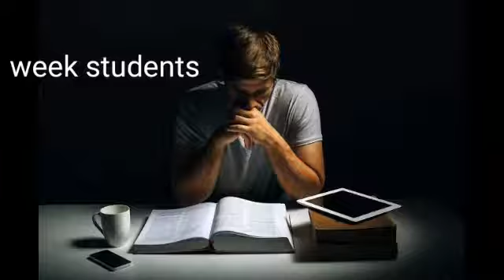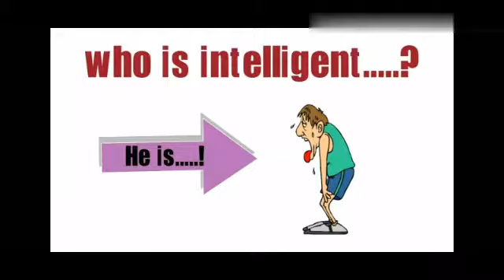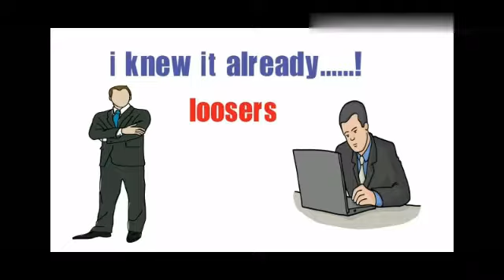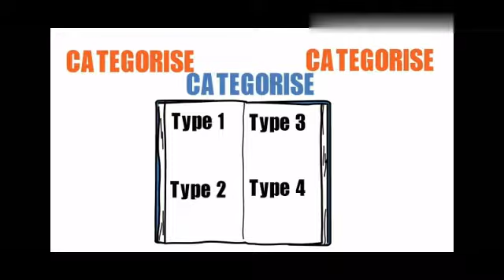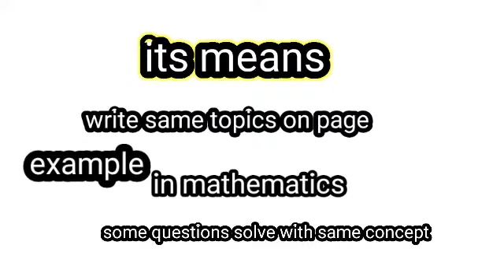Best study tips and tricks / 2 secret tips / preparation of exam / LU learning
in this video we tell about beat study tips and tricks,such students who follow this video tips and tricks they achieve their target and thirer dreams,this video is very Important who they not perform well,in this video contain best secret tips and tricks.This video contain good news for medical students,those students fail in MDCAT 2021,
 good news for mdcat failure students,so admission open  in china Shenyang university with scholarship ship based admission.
admission open  in Bennet university in china.
admission open in China Shenyang university.this video helps for those students who do not known how to prepare our lesson.this video is very helpful for that students that are not perform good in exam, so this video is very Interesting for dull students.
 Best study tips and tricks Best study time table best tricks for Preparation exam.Secret tips ,Secret tricks and Secret information contain this video.Important news and Important information for students. Best teachers and sirs discuss about dull students.
good ideas for students they well do in exam and test session our college hai school work.
Good ideas  for teachers and sirs for students.
Out class study tips and tricks for students.full Guided students in this video.all Punjab board students they have good news. Latest news for those students which they fall in MDCAT 2021.
this video contain Latest information about scholarship,Admission open,Career counselling ,How to study in exam time ,Best technique study,Best Time table ,How to become a topper student.in this video contain Toppers Interviews, study tips and tricks and how to achieve Highest marks in exam.in this video we tell about 12th class result,11th class result ,10th class result ,9th class result.
Important news and Important information for students.in this video Latest news about exam

LU learning
admission open
scholar ship
# china universities
Bennet university
shanyang university
result date and time